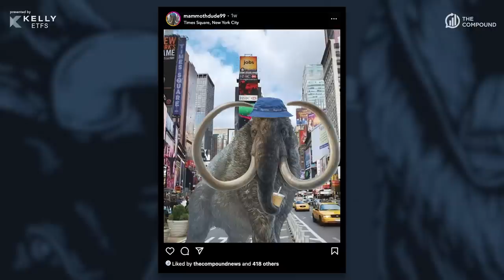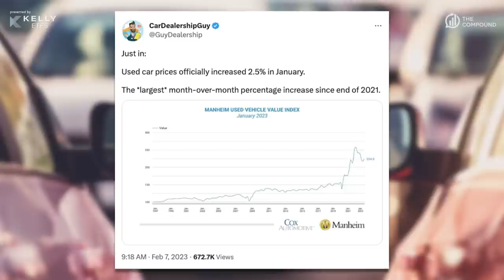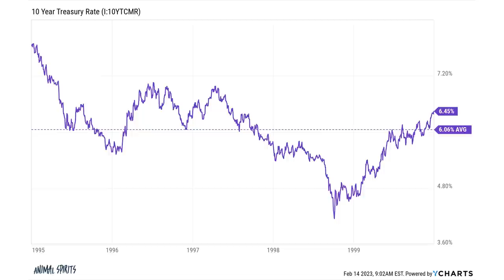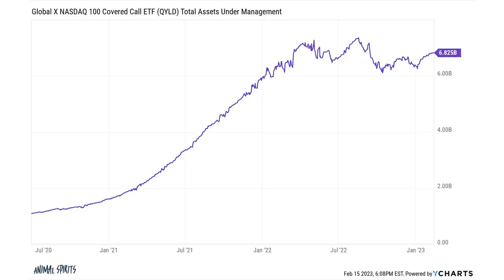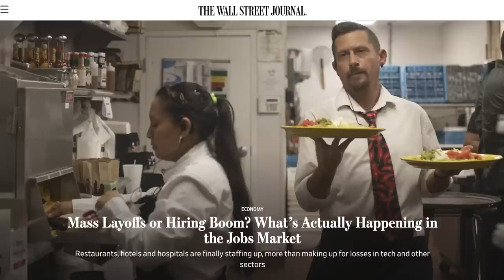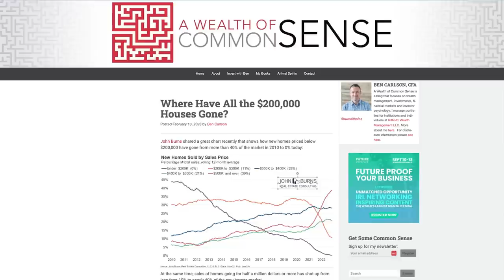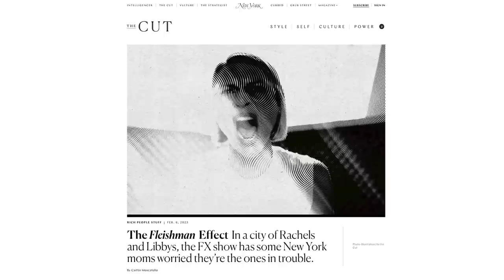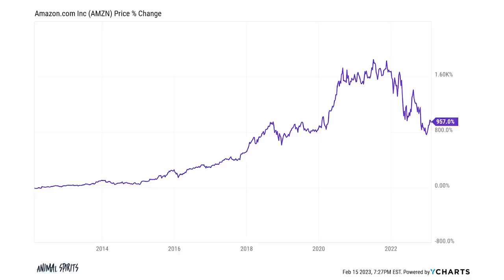When Money Becomes a Liability | Animal Spirits 296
On Animal Spirits 296 Michael Batnick and Ben Carlson discuss inflation, the coming AI bubble, bear market strategies, Fleishman in real life, the economics of parking spaces, dad life, and much more!

► 00:00 - Chicago
► 01:02 - Kelly ETFs Ad
► 02:31 - Miami
► 03:42 - Inflation, Inflation, Inflation
► 14:19 - Neither a Bull or Bear Market
► 15:10 - Google and the Coming AI Bubble
► 20:24 - Soft Landing Basket
► 23:44 - Zero Day Options (0DTE)
► 25:17 - Covered Call Funds
► 27:42 - Average US Equity Holding Period
► 29:42 - Jobs
► 30:15 - Department Stores and the Retail Landscape
► 32:53 - Tech Layoffs
► 34:32 - Richcession
► 39:04 - Crypto Asset Flows
► 41:41 - Real Estate
► 46:08 - Survey of the Week
► 46:45 - Dad Life
► 50:57 - Michael Takes a Fake Uber
► 52:12 - Michael Goes to the Chiropractor
► 54:51 - The Real Life Fleishman
► 56:42 - Cutting Down on Food Delivery
► 57:17 - 21% Increase in Babysitting Rates
► 57:58 - THE TRUCKS ARE TOO BIG
► 59:42 - The Death of Showtime
► 01:00:57 - Michael's Trading Journal
► 01:02:36 - Recommendations